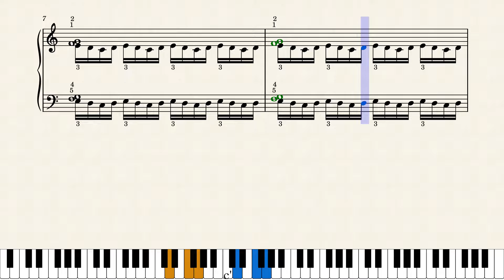Preparatory Exercises Op. 16 No. 65 | Foundation Exercises | Sight Reading | Piano Practice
Pro Tip - Always practice slowly, make it a daily routine. Use settings to slow the video speed.

More Tips:
Play the notes slowly
Repeat the practice every day
Keep moving forward if mistakes occur
Change starting position each time through
Right-click video (desktop) or tap settings while it is playing to select Loop for more practice